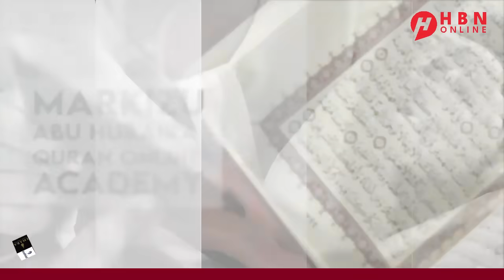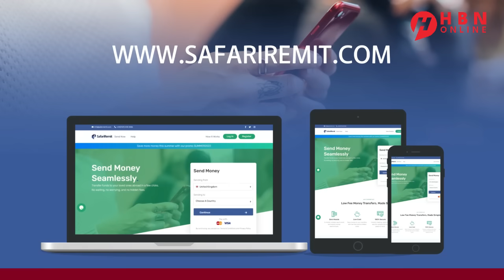DAGAALKA QAZA + ISR4IIL/QASAAM + UKRAINE/RUSSIA + KUURIYADA WAQOOYI